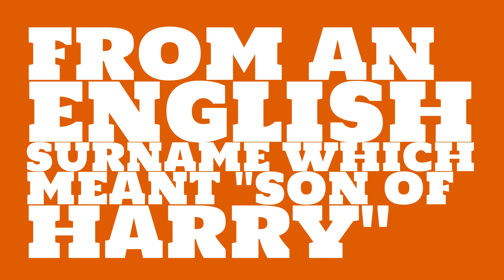What is the origin of the name Harrison?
What is the origin of the name Harrison? What does Harrison mean?